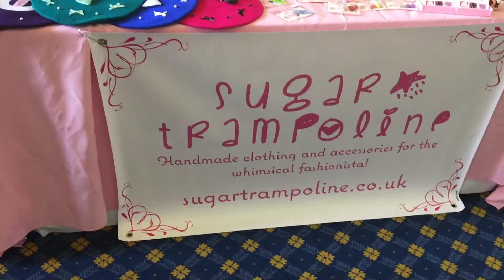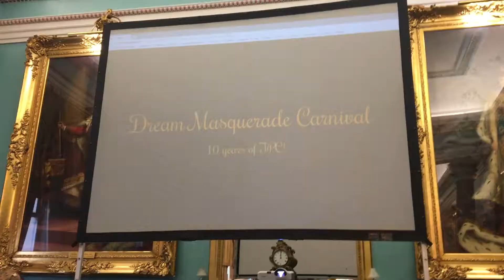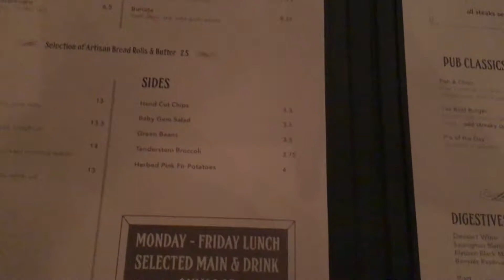I spent my weekend with Angelic Pretty! || VLOGUST Day 26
While in London I was able to go to an event called Dream Masquerade Carnival! At this event there were brands such as Angelic Pretty and Triple Fortune and even Kira Imai !

I had a blast meeting so many of you that mentioned my channel ; ; Thank you so much you guys are too sweet💖